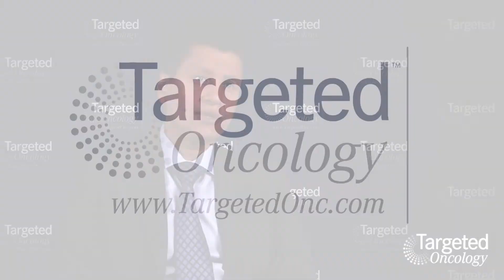Diagnosing Bone Mets in Prostate Cancer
Insight regarding the proper diagnostic work-up for detecting and managing bone metastasis in men with prostate cancer.